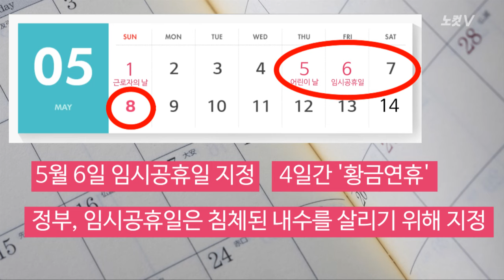6일 임시공휴일, 박 대통령은 '국내로~' 국민은 '해외로~'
정부가 5월 6일을 임시공휴일로 지정해 4일의 '황금연휴' 기간 동안 '내수 진작'목표를 이룰 수 있을지 주목되고 있다.

하지만 정부의 이런 바람과 달리 많은 국민은 '황금연휴'동안 국내여행보다는 해외여행을 선호하는 걸로 조사되었다.